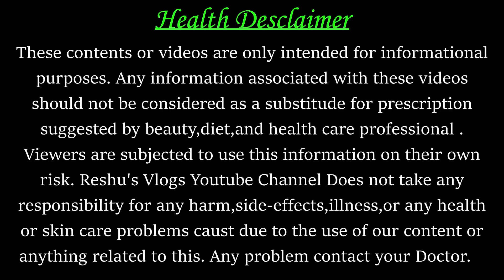Tips For Normal Delivery In Hindi l 9 Month Of Pregnancy In Hindi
डिलीवरी डेट के 15 से 20 दिन पहले ये 4 चीजें कर लो डिलीवरी नॉर्मल ही होगी l Tips For Normal Delivery

About this video- Friends aaj ke is video me maine bataya hai ki normal delivery ko aasan banane ke liye delivery date se 15 se 20 din pehle kya karna chahiye .

Your Queries-
normal delivery
pregnancy
natural delivery
नॉर्मल डिलीवरी
easy exercise for normal delivery in hindi pregnancy tips
नार्मल डिलीवरी के लिए दादी माँ के नुस्खे
कैसे पता चलेगा डिलीवरी नार्मल होगा कि सिजेरियन
बिना दर्द के नार्मल डिलीवरी
नॉर्मल डिलीवरी कैसे होती
नॉर्मल डिलीवरी के लक्षण
नार्मल डिलीवरी Video
नार्मल डिलीवरी में टांके
नार्मल डिलीवरी प्रोसेस
normal delivery ke liye kya khaye